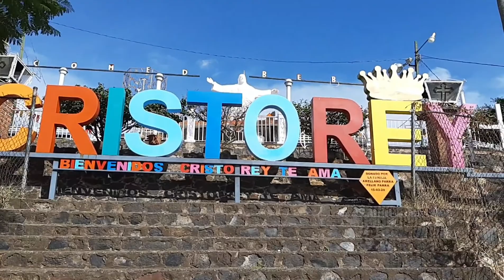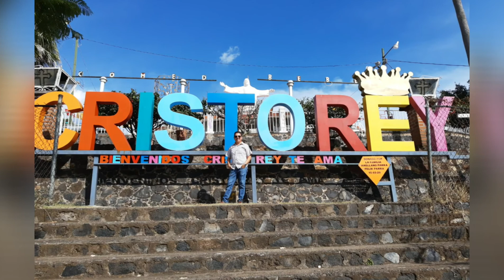VISITANDO CRISTO REY Y PLAZA PRINCIPAL DE IXTLÁN DEL RÍO NAYARIT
En esta ocasión fuimos a mi pueblo querido Ixtlán del Río Nayarit, Ciudad que se encuentra al sur del estado de Nayarit, a unos 80 km de la Ciudad de Tepic (al Sur) y a unos 130 km de la Ciudad de Guadalajara

El nombre de Ixtlán es de origen náhuatl, compuesto por los vocablos itz-tli que significa obsidiana, y tlán, que significa lugar donde abunda'.

En este vídeo visitamos Cristo Rey, un cerro famoso, la plaza principal y su iglesia.